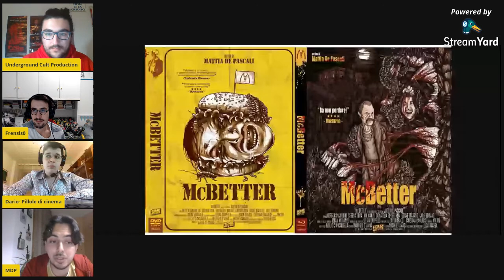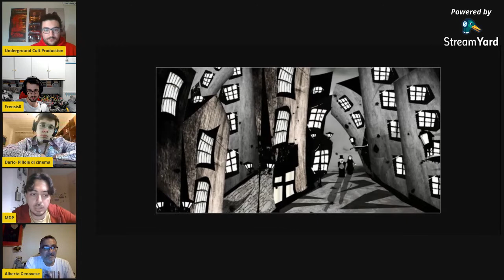UCP IN LIVE: Quattro chiacchiere con i registi indipendenti Mattia De Pascali e Alberto Genovese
Oggi parliamo di cinema d'animazione e commedia grottesca con i due registi italiani Mattia De Pascali e Alberto Genovese.
Il primo è l'autore di McBetter (2018), commedia nera grottesca e dai tratti surreali con cui si rielabora il classico teatrale shakespeariano in una chiave nuova ed inedita.
Il secondo è l'autore di Dolcezza Extrema (2015), viaggio psichedelico dove i protagonisti sono interpretati da sock monsters creati con materiali di scarto. Un'opera unica e talmente folle da essere stata distribuita in USA dalla gloriosissima Troma. I due hanno collaborato di recente per la creazione di un nuovo lungometraggio animato dal titolo "Resurrection Corporation" (2020) diretto da Genovese e scritto da De Pascali.

Link Amazon Bluray "Dolcezza Extrema"
Link Amazon Bluray "McBetter"

Sostieni chi ama veramente il cinema ;)